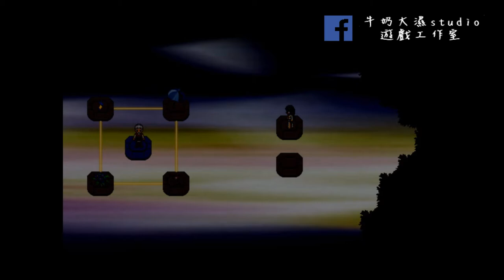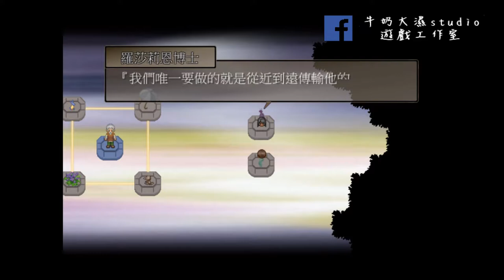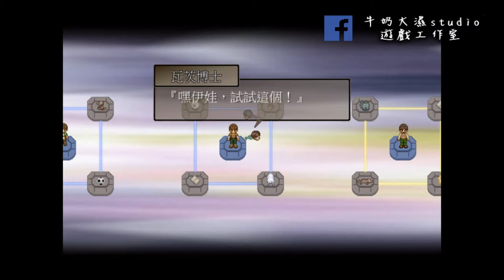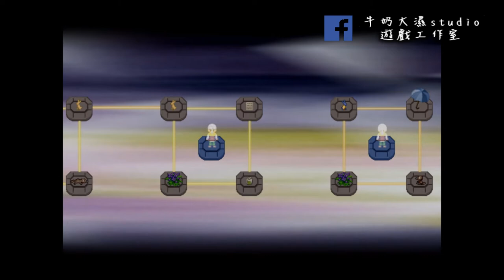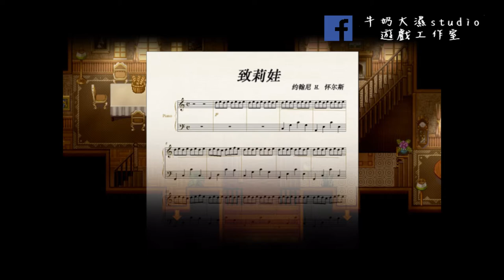To the Moon 去月球 #12 無法連結的過去!! 牛奶大濕台